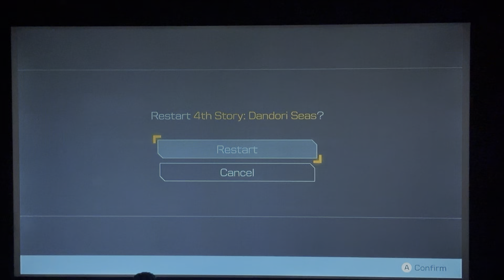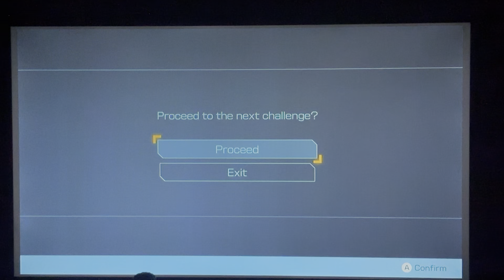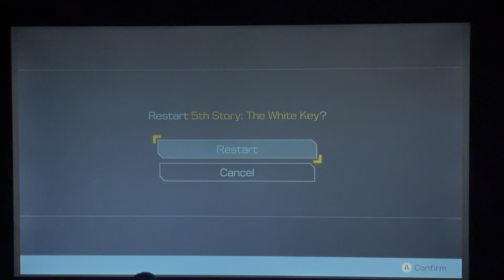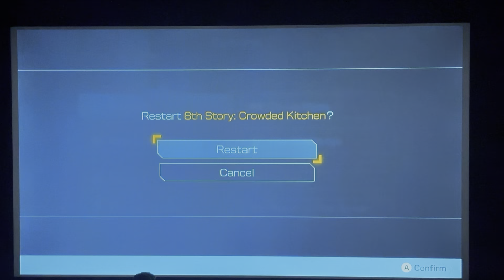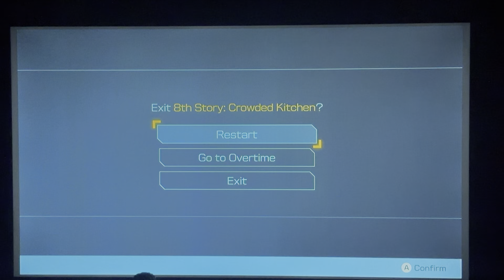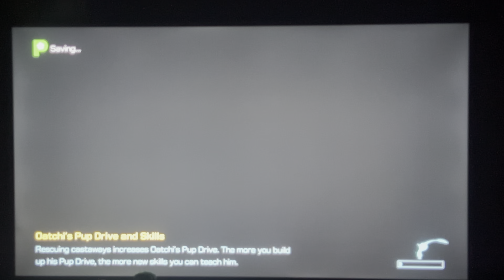Keanu’s Pikmin 4 Let’s plays part 31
In this episode we ettempt to beat the trials of the  sage leaf, but we get stuck on number 8, so in the next and final episode we’re gonna do floors 9 and 10, also after i stopped recording i beat level 8 so you guys didn’t have to watch me fail constantly.